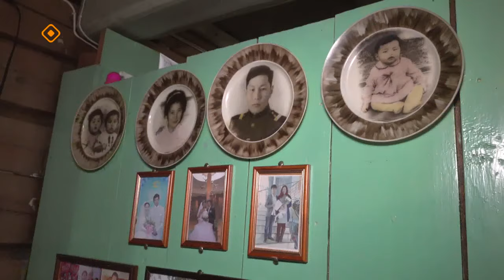«Дойдум дьоно»: Бэс ыаллара сир туһунан (31.10.23)